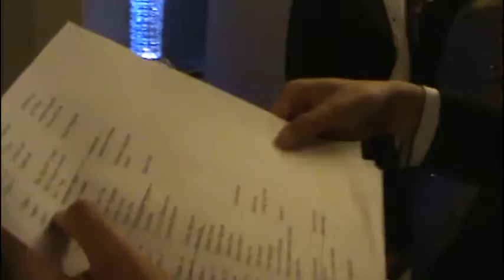Julie Tram Anh and Truong An Wedding: at a restaurant 9-24-2016, 1 of 2